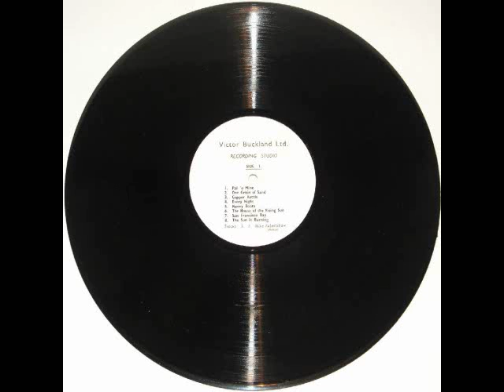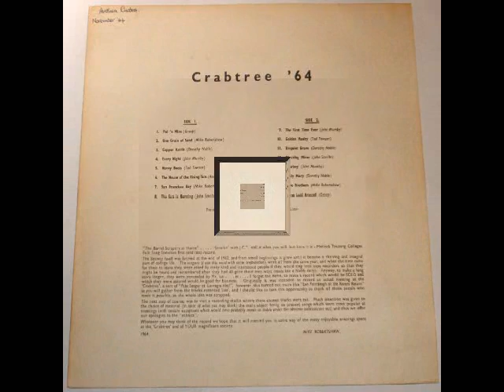DOROTHY NOBLE - Unquiet Grave - taken from the UK private press LP "Crabtree '64"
(disc/sound not cleaned, edited, equalised etc., this is direct disc to file transfer)
Super rare private pressing by the Matlock Training Colleges Folk Song Society, formed in 1962, all the artists on this 1964 record (the societies first (and last?)) were all from the same year in the college.
Four femvox tracks, three by Dorothy Noble, one featured here.
The quality of the recording and pressing is not hi-fi, but the lo-fi nature of this record really does add to the feel, authenticity and ambiance of a moment captured almost fifty years ago.